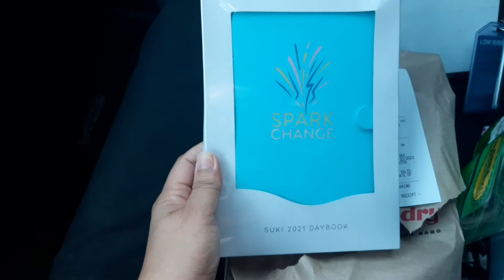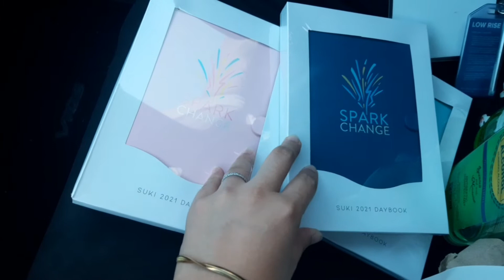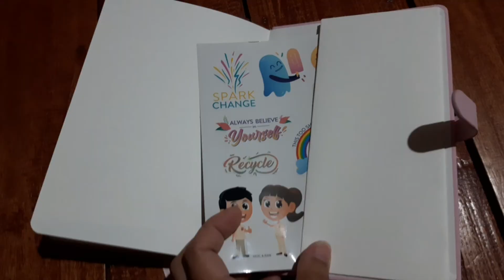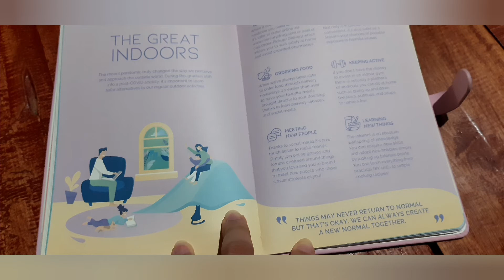Yehey! Got the Mercury Drug 2021 Suki Daybook